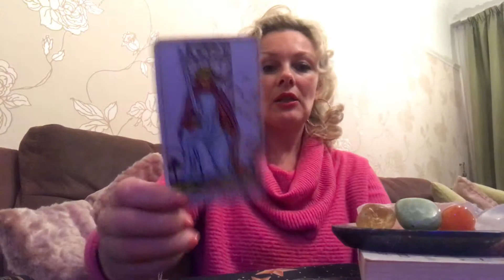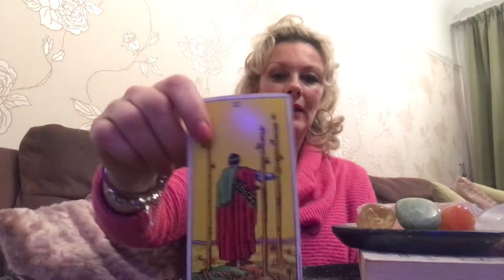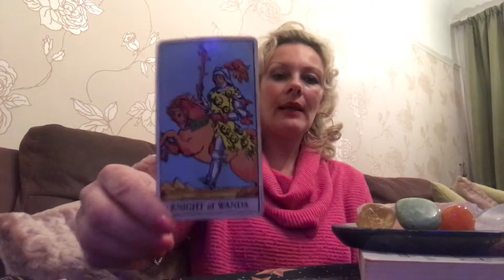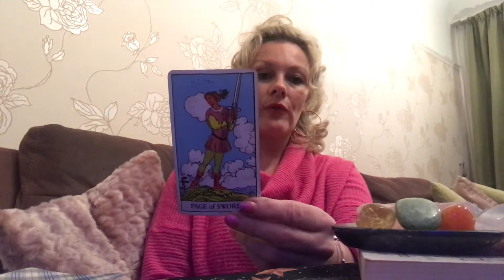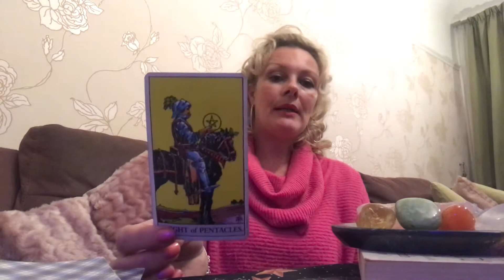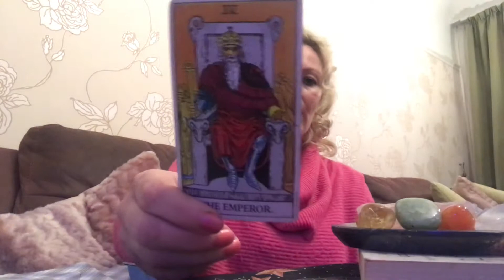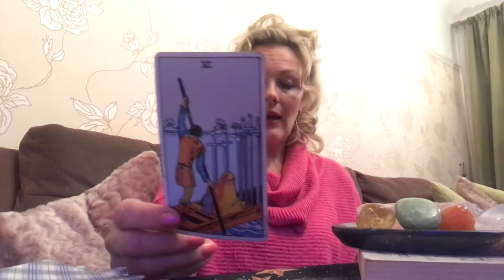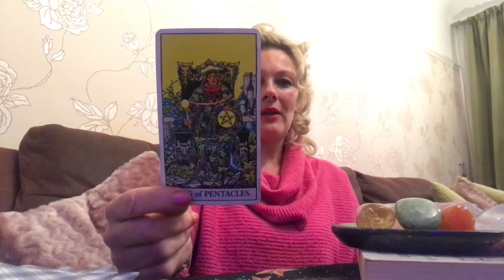Tarot psychic scopes week commencing 18/03/06